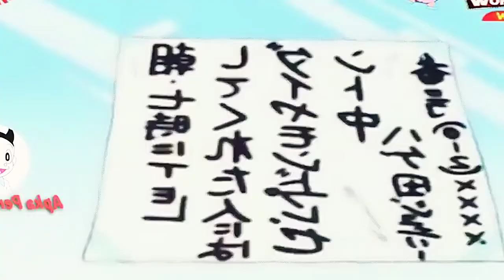Hagemaru New episode in hindi cartoon..hagemaru funny clips of the years 🤣🤣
◉ Hagemaru ▶
Hey You! Welcome -
This Is My Tube.
Lets Bring It Together!

◉ Video Credit
▶ Video was make myself

(Video strictly for entertainment/educational purposes).